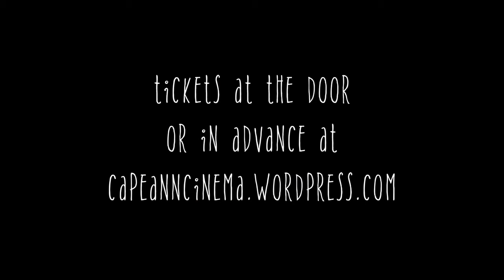Bless it Hope Trailer